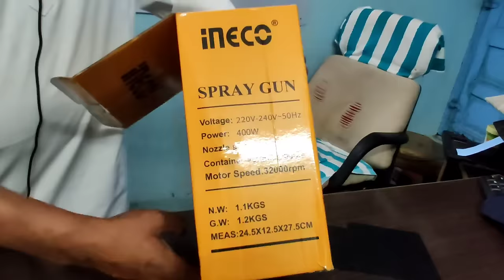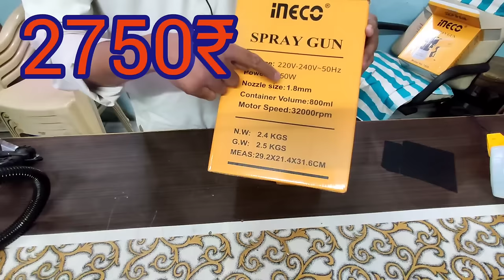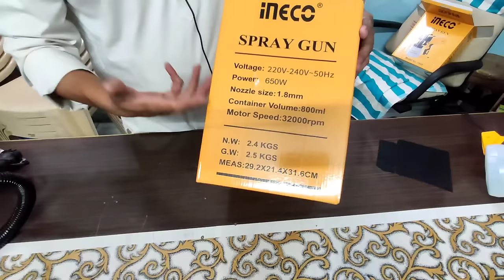COLOUR SPRAY GUN || PAINT GUN || ELECTRIC PAINT SPRAY GUN || INGCO GUN || PAINTERS TOOLS || KINGTOOL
AVAILABLE AT KING TOOLS
ADD=NEAR LAXMI TALKIES STATION ROAD SURAT 395003
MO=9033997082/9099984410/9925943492